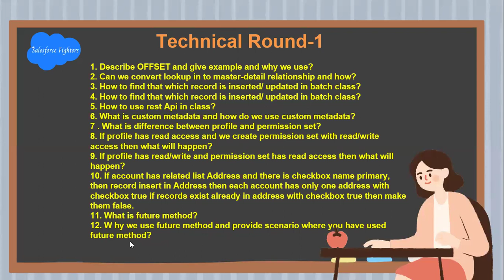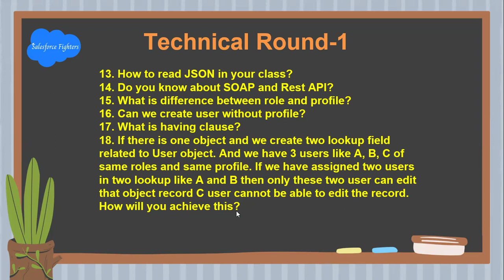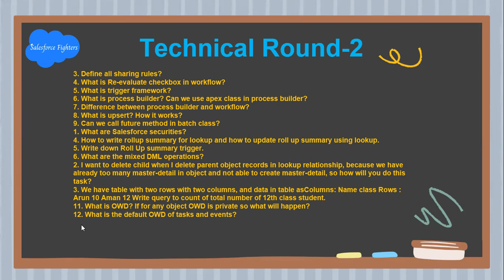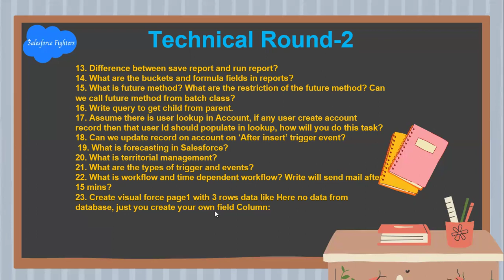Deloitte Salesforce Developer Interview Questions Part -1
Deloitte Salesforce Developer interview with our guide on technical and real-world scenario-based questions.  Technical Round - 1 and Technical Round - 2 the interviewers try to test your knowledge in all aspects of salesforce so one has to be prepared accordingly.